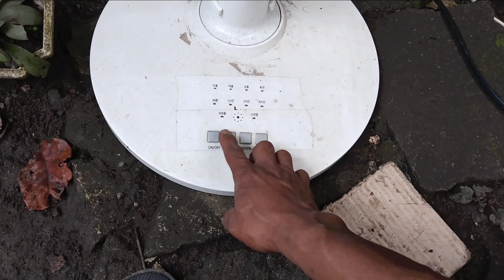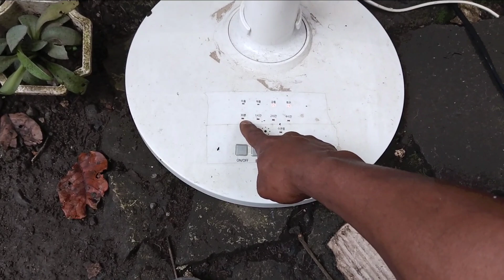GALA SA BRGY RIZAL NA UMABOT SA BRGY SAN ROQUE SOGOD SO.LEYTE@entingbutingting